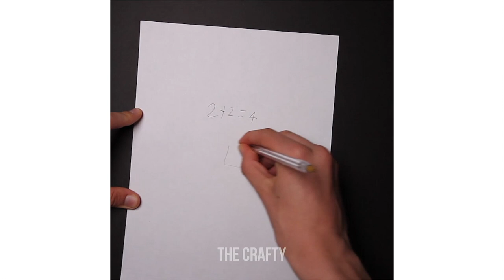16 SIMPLE & AWESOME LIFE HACKS YOU WILL LOVE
16 SIMPLE & AWESOME LIFE HACKS YOU WILL LOVE

These are 16 of the most simple and awesome life hacks you are going to love. Some will save you a fortune with awesome diy and how-to ideas while other crafts can be so useful for things around the house and home and more! Enjoy!